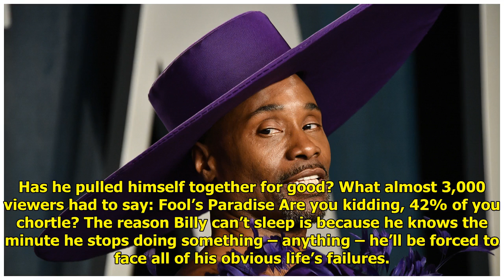All Good? Has Billy Pulled Himself Together on Y&R?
Billy Abbott knows he’s The Yo...